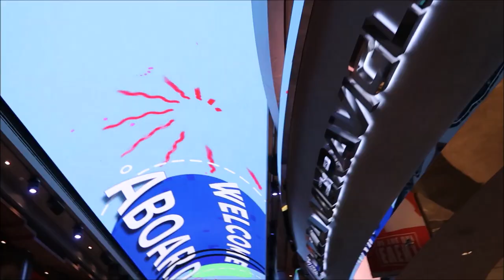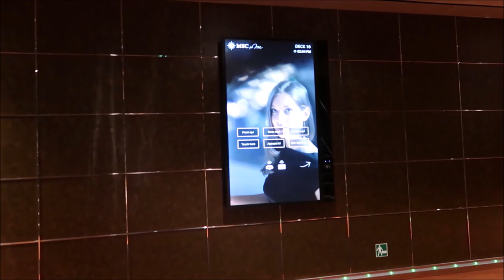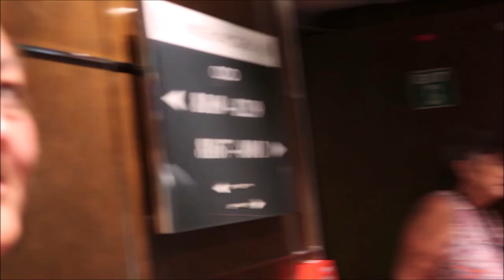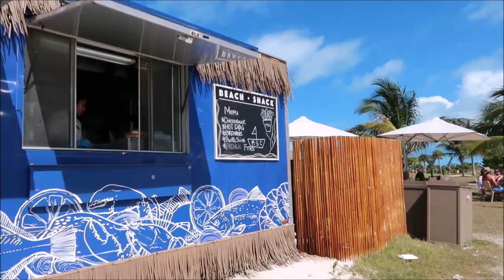First and last MSC cruise!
My friend Katie and I took an MSC cruise ! This was Katie’s first cruise period! We made this to have memories ￼😍 You will learn probably nothing from this video 😂 I would probably never do another msc  again, but for the price, it was hard to complain. We paid $300 a person which is quite a deal.. ￼ it was a four day cruise, but it was cut short by a day for weather.￼ The cruise ended up being sort of stressful, ￼I only had to compare to Royal Caribbean.. The boarding process was absolutely chaotic, the food was truly horrible and the buffet room, the customer service was just plain weird…. asking the most simple questions was hard to find an answer.. I definitely had a blast though spending time with my friend and making memories! but like I said for $300 for room, food drinks, and Wi-Fi it’s really hard to complain much!